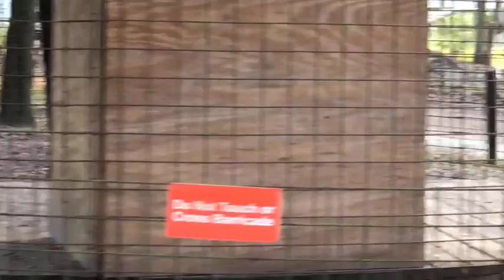Lovey N Thurston Bobcats in a Coolaroo Hammock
Lovey N Thurston Bobcats in a Coolaroo Hammock and more on this evening Wildcat Walkabout.